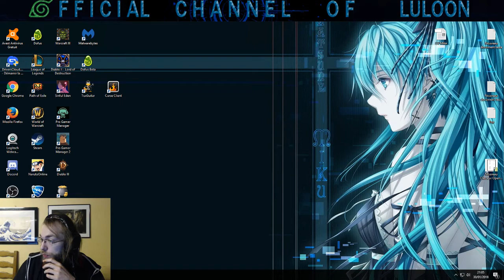Space time battle Saison 5 - Quart de Final !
Brain bug au debut !

*HUD By Yuneko !*